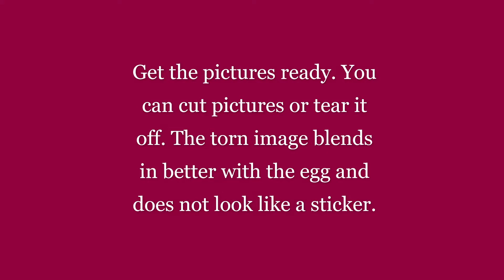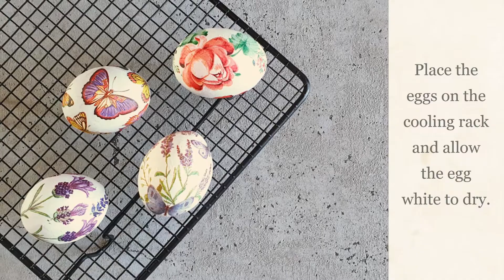How to decorate Easter eggs with paper napkin in a healthy way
If you wish to decorate Easter eggs in a healthy way, we recommend to use egg white as a glue.
Happy Easter!